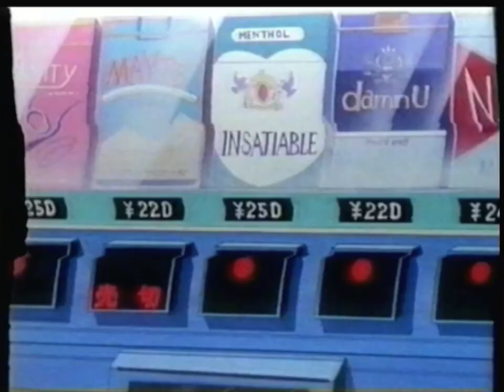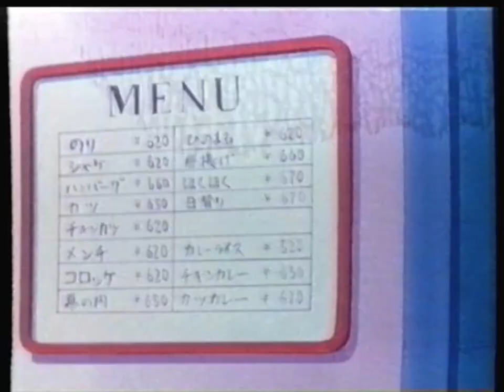Un Garçon Formidable - EP13 (VF - HD sans Watermark)